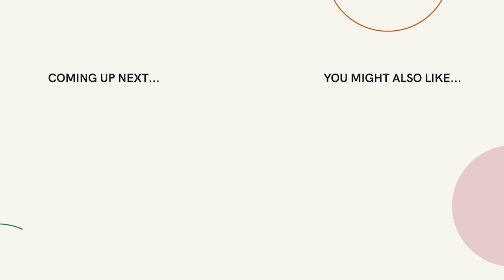Will Small Patterns Turn Into Behavior Problems?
We often do not realize how the small things in life affect our ability to successfully accomplish our day-to-day objectives and goals. Dr. Cloud addresses how, over time, the small decisions that we may not even notice we are making have more of an effect on our habits than we realize. Our habits ultimately determine our behaviors and as a result, the overall shape of our lives. It is important to make sure that even the seemingly mundane, minuscule decisions that we make are trending in a positive direction so that we don't fall into harmful patterns.

Get a free 14 day trial to Boundaries.me with over 90 video courses, daily coaching emails and more. We've got courses on codependency, finding safe people, dealing with a narcissist, and over 90 other courses. You'll also get daily coaching videos delivered to your inbox--short 2-4 minute videos that give you one thing to do that day to build your way to a better version of yourself. We've also got a members-only support community on the site where you can discuss what you're learning, and get support and share support along the way. It's a free two-week trial, and only $9/month after that.